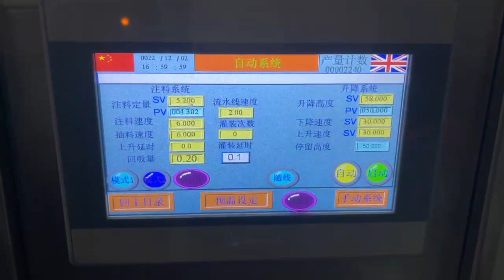liquid lip balm blush liquid eyeshadow liquid foundation filling machine